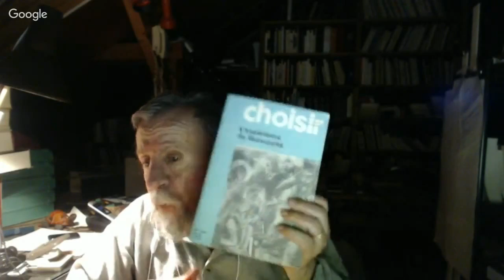برنامج الجهر بالالحاد الحلقة 67 الشهيد محمود محمد طه مع النبي سامي الذيب